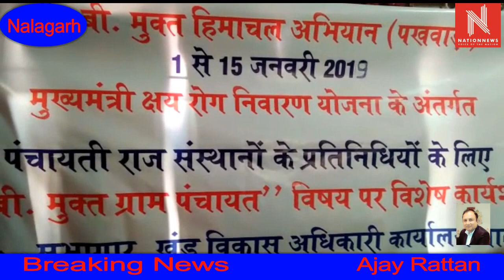नालागढ़ में टी.बी. मुक्त हिमाचल अभियान Nation News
नालागढ़ में टी.बी. मुक्त हिमाचल अभियान